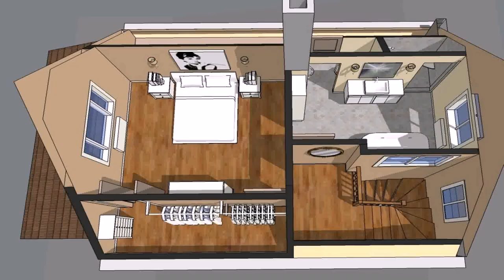Buy Car NY 5% DP